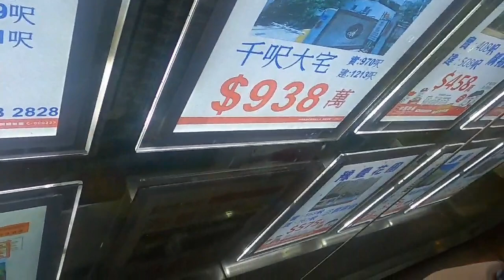LET'S WALK WITH US... || THE SOU FAMILY